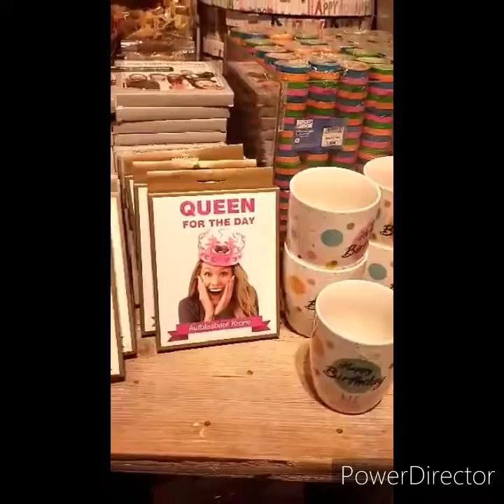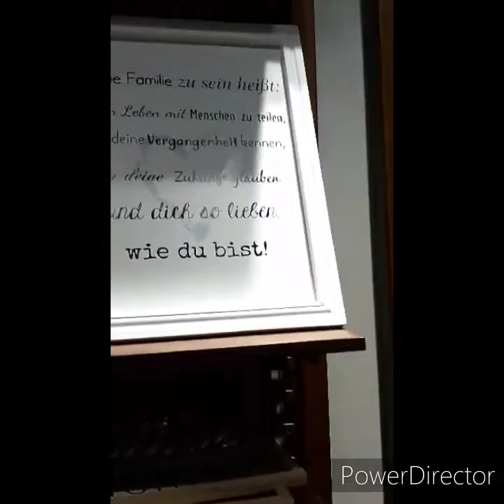جولة معي في محل للديكورات ب#ألمانيا 🇩🇪